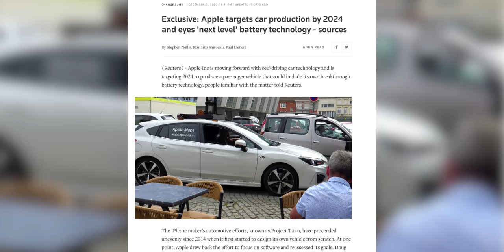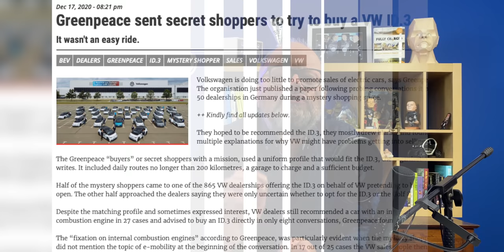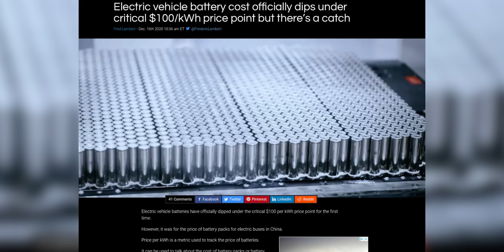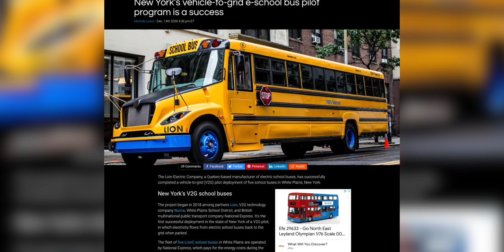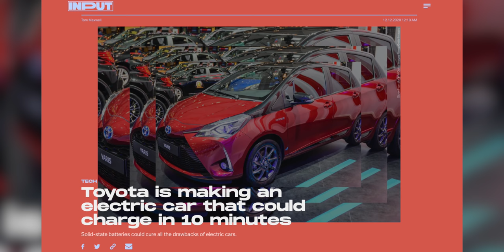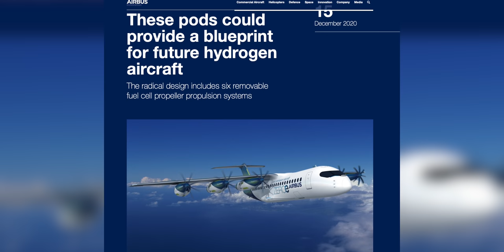Will Apple, Toyota or VW be Tesla's biggest competitor? + more | 100% Independent, 100% Electric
LIKE if you think the future is electric and SHARE to spread these good news stories!

Here is the first Fully Charged news episode of 2021 and we've tried hard to focus on the positive stories to help balance the abundance of negative news in the wider world.

As a starter for 10, Fully Charged OUTSIDE will (we very much hope) be returning this year to Farnborough (UK) in June and Fully Charged LIVE will be launching in Amsterdam (The Netherlands) in October.

In other news, while technology giant Apple looks to be on the cusp of starting to make electric cars, the sales of Volkswagen's EVs look like they are being limited by the car dealerships. We could also be reaching the tipping point for electric car pricing with news that battery cell prices have finally fallen below $100 per kWh and America is trialing a (small) number of fully electric school buses.

There's also a sneaky Bobby's Book Review thrown in, signs that Toyota are making their first steps in the EV market and news that Airbus have designed pods that could be the blueprint for future hydrogen aircraft.

Links to the stories covered:
Apple Car
VW CEO receives the boards backing for aggressive move to EVs

Timestamps:
0:00 First FC news of 2021
0:34 Two LIVE shows
0:59 Positive news
2:00 Enough hugs for Mrs L
2:14 Apple EV?
4:14 Tesla competition?
4:53 VW dealers limiting sales?
6:48 Pathetically rubbish combustion engines
8:12 Battery cell price fall
10:11 Tipping point in 2023
12:01 Full rant coming on FC Plus
12:11 Electric school buses
13:43 5 good, but 850,000 better
14:16 Bobby's book review
14:36 Plug for podcast
15:39 Toyota electric first steps
17:29 Recommended reading
18:02 Airbus Hydrogen pods
18:39 Flying aircraft that don't burn fuel?
19:14 Rolls Royce nuclear power plants
21:26 Patreon thank yous!
22:23 Subscribe, support, join